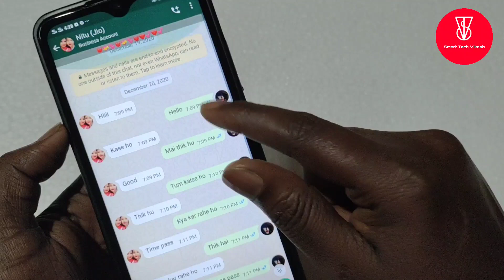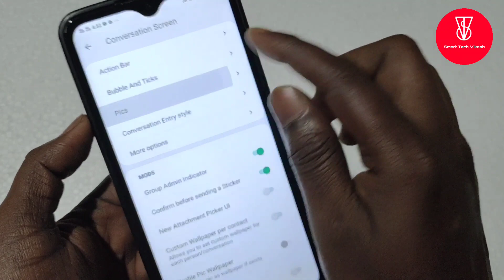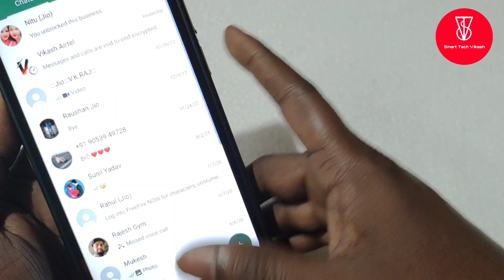Fm whatsapp ke chat me dp ko kaise lagaye | fmwhatsapp chat me apna samne wala ka dp kaise lagaye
Fm whatsapp ke chat me dp ko kaise lagaye
fmwhatsapp chat me apna samne wala ka dp kaise lagaye
Fm whatsapp
Smart Tech Vikash
fm whatsapp all settings
gb whatsapp chat me dp kaise lagaye
hide whatsapp dp from some contacts
photo in whatsapp massage
whatsapp chatroom me dp kaise lagaye
whatsapp dp
whatsapp home screen
whatsapp setting